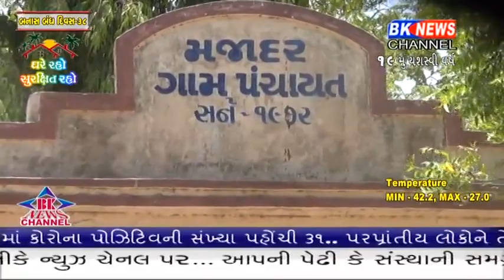બનાસકાંઠા જિલ્લાને રેડ ઝોન તરીકે જાહેર કર્યા